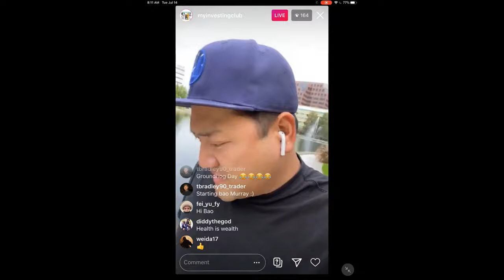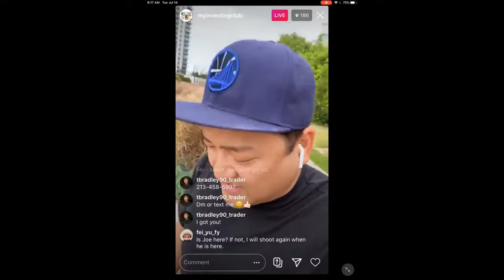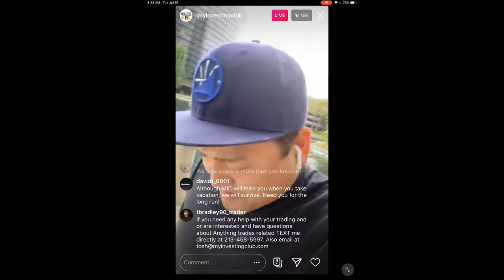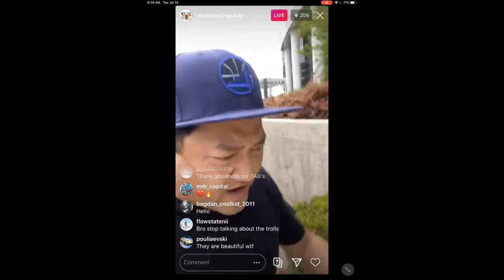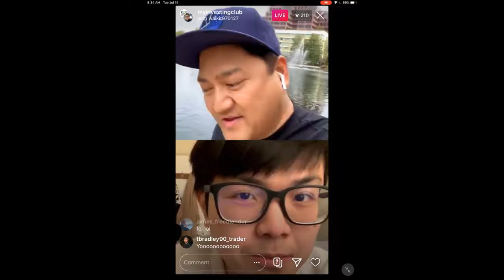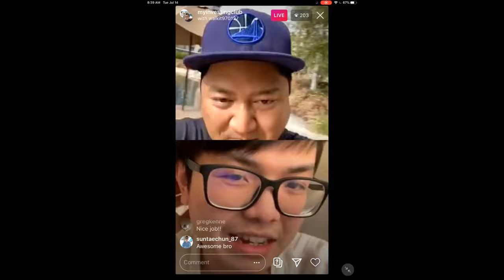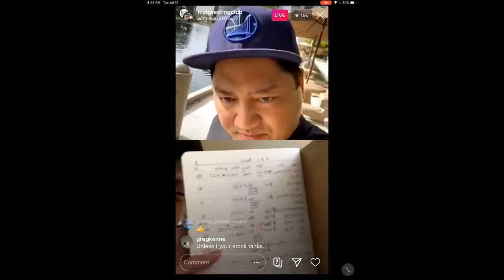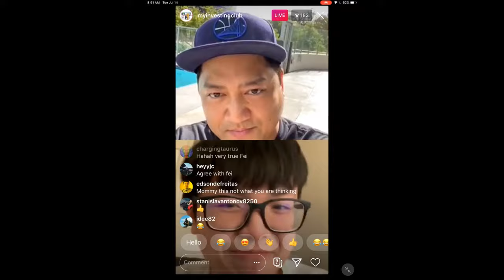The MENTAL FRUSTRATION of Trading During COVID-19 w/ Bao!